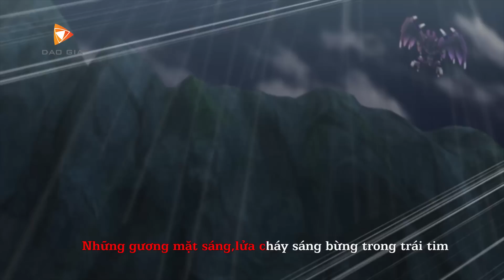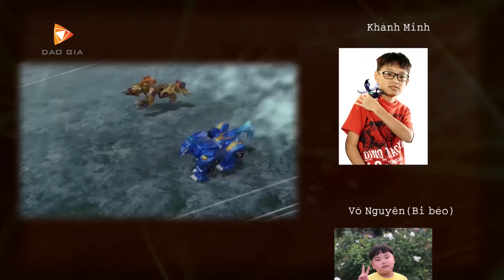Superkar Siêu xe biến hình Tập 31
Siêu xe biến hình] - [Tập 31] - Vị cứu tinh vào phút chót
Phát sóng vào 17h-17h30 các ngày từ T2 - T6 trên kênh Bibi
Phát phim vào ngày T2 - T6 hàng tuần trên Channel youtube Siêu xe biến hình Superkar
Mọi hình ảnh liên quan đến bộ phim Thợ Săn Trứng Rồng thuộc về Công ty Cổ phần Công nghệ Đào Gia.